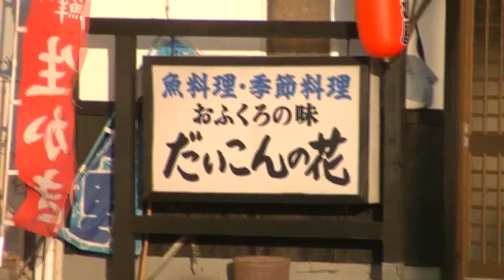晩秋の霧島市国分20131220 国分いきいきふれあいセンターから手篭川沿いと晩秋の雲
一番星とホテル京セラ